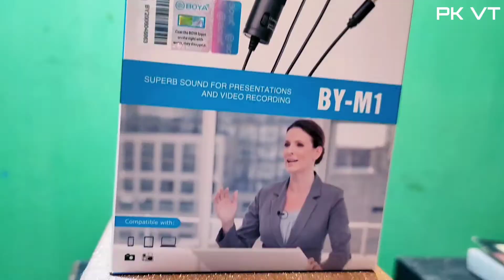Unboxing Boya by M1 mic ||PK VT